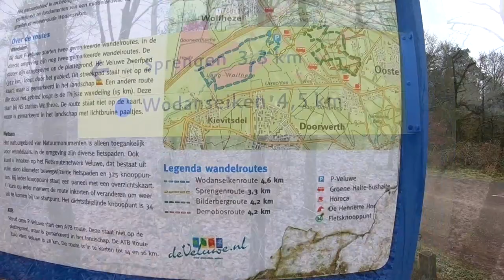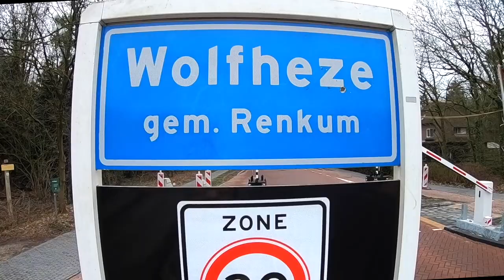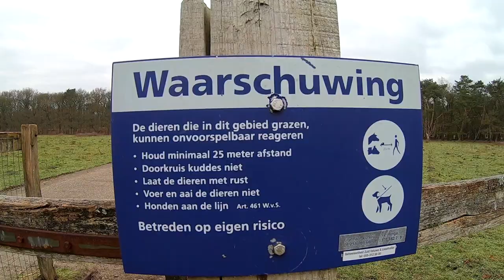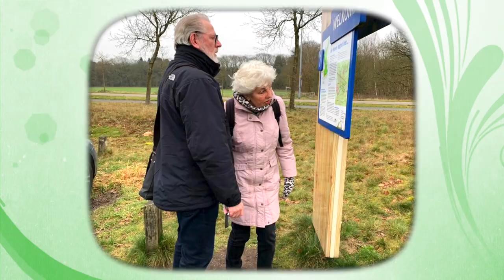Wolfheze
... een wandeling.